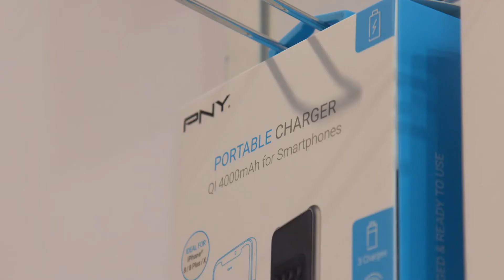PNY présente ses innovations en matière d’accessoires pour smartphone au MWC 2018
Plus d'informations :

PNY est une marque reconnue dans le monde de la recharge et du stockage.

Cette société propose l'une des solutions les plus abouties pour recharger votre smartphone

A l'occasion du salon Mobile Word Congress, PNY a présenté son chargeur à induction QI sans fil. Simplement posé sur la séduisante station de charge sans fil PNY, votre smartphone se charge alors par le simple contact.